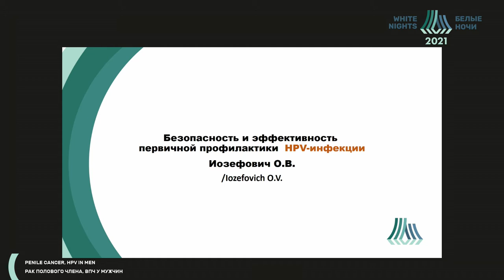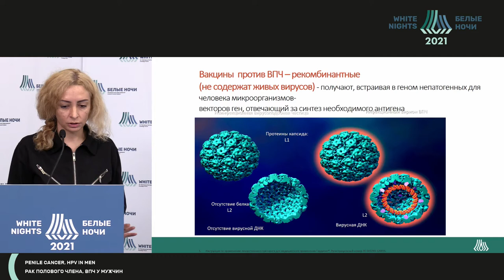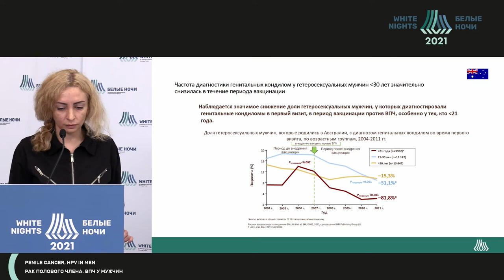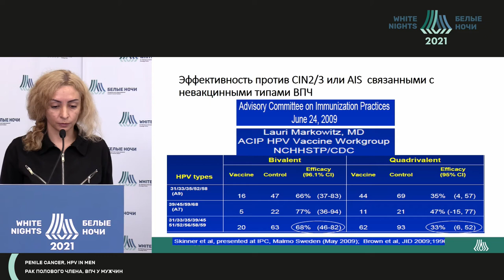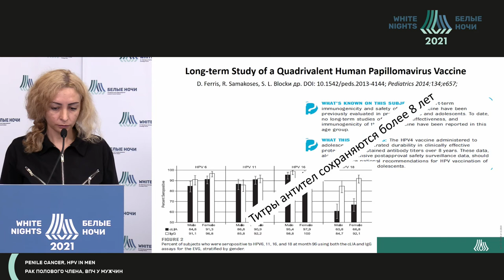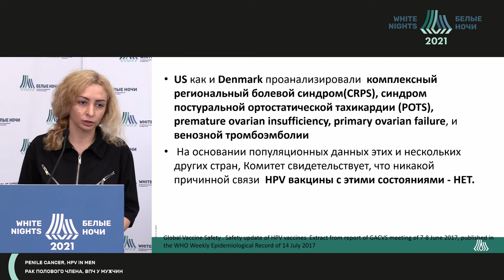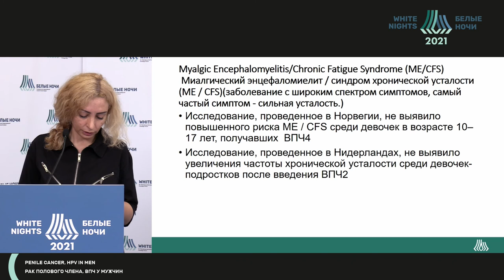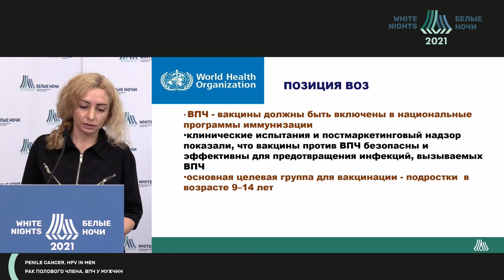Безопасность и эффективность первичной профилактики ВПЧ (Иозефович О.В.)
Иозефович Ольга Витальевна - врач-инфекционист, врач-педиатр, младший научный сотрудник отделения специфической профилактики инфекционных болезней и иммунодефицитных состояний ФГБУ ДНКЦИБ ФМБА РОССИИ, Санкт-Петербург